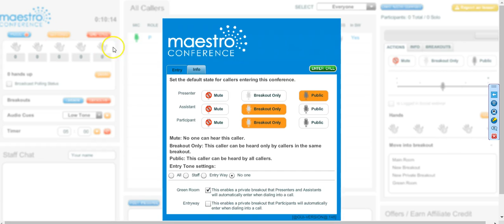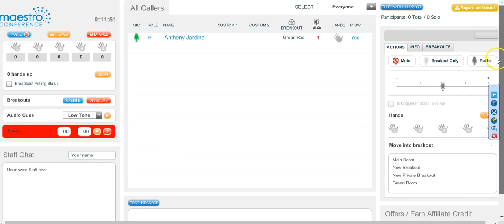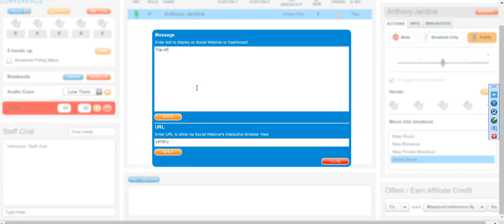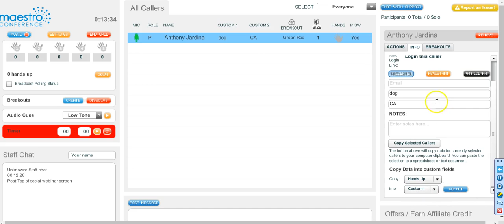Intro to Conductor Interface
Conductor Interface overview:

Hosts may now access the Conductor Interface via the Social Webinar! This will save them time and effort in navigating through different tabs/browsers while managing their conference.

To access the Conductor Interface via the Social Webinar, click on the "Conductor" icon, hosts can find this on the upper right-hand side of the Social Webinar.

The MaestroConference Conductor's View allows you to manage a conference call in virtually the same way you would facilitate a live meeting. Using the interface you can:

Organize callers using breakout groups and custom fields
See data on callers and control their audio
Raise and lower their "hands", and conduct straw polls
Chat with call staff and take notes on callers
Initiate audio cues and timers
Enable the Participant dashboard and communicate instant feedback with your participants
The interface is divided into five panels:

Summary Panel: contains conference-level actions and summary information.
Chat Panel: provides chat interaction with other call staff that also have the interface open.
Caller Panel: allows you to see who is on the call and how the "main room" is arranged.
Feedback from Dashboard: enables to you to communicate directly with participants
Detail Panel: provides specific information and actions on a solo caller or group of callers.